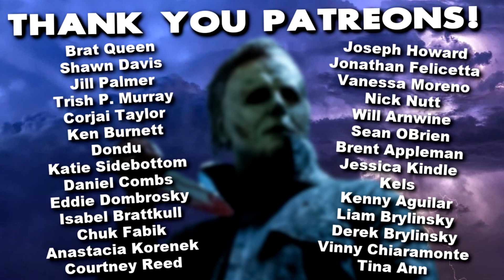COCAINE BEAR Review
cocainebear COCAINE BEAR Review! Here's our spoiler free Cocaine Bear movie review!

A movie like Cocaine Bear just sounds like something you would stumble upon late night watching Tubi but no! Cocaine Bear is a theatrical release with good marketing and financial backing and a well known cast including Ray Liotta and O'Shea Jackson Jr and is direct by Elizabeth Banks. So is there more expectations for a movie called Cocaine Bear that's based sorta kinda on a true story? Let's find out together!